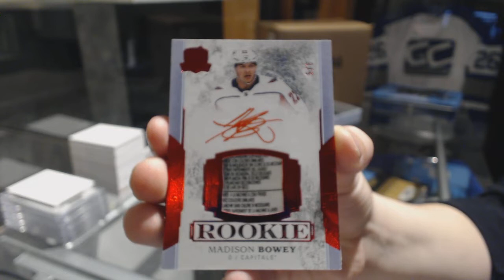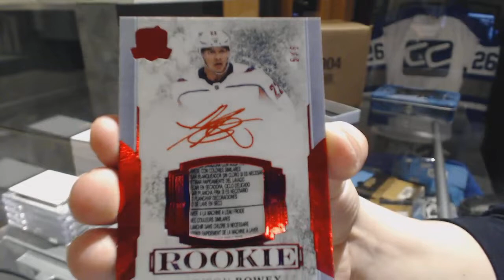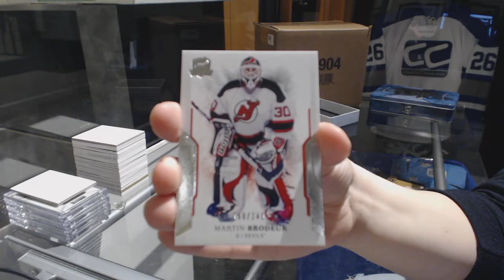Jebus 17-18 Upper Deck The Cup Hockey Free Tin Break